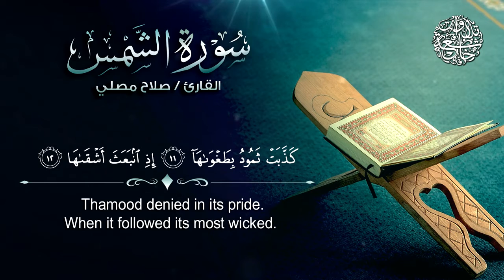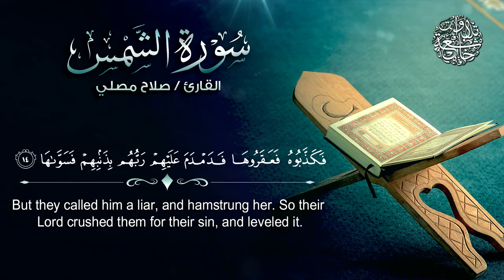091 - Beautiful Recitation Of Surah Ash-Shams :: الشيخ صلاح المصلي | Sheikh Saleh Al-Muselly